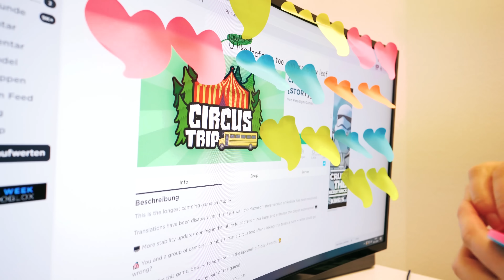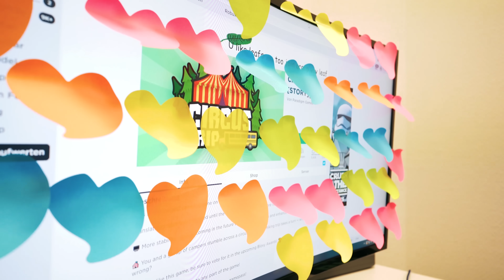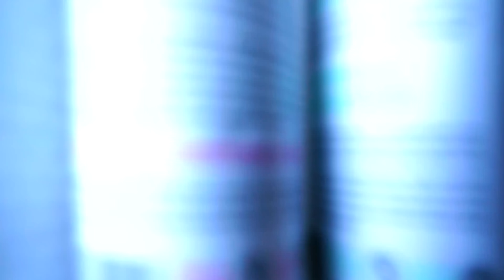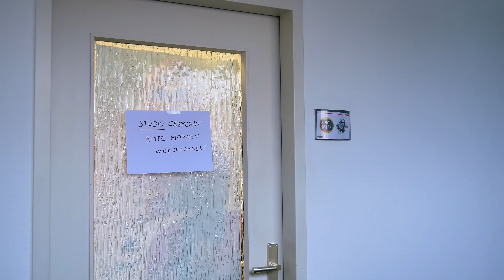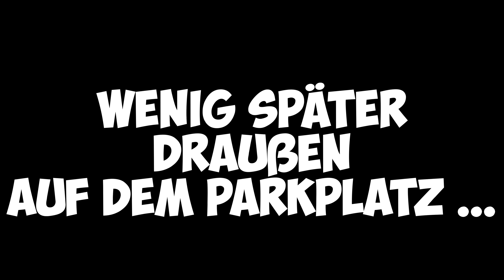5x 24 STUNDEN VERRÜCKTE PRANKS mit Kaan und Kathi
Heute wird es VERRÜCKT! Wir zeigen euch noch einmal die 5 verrücktesten Pranks der letzten Wochen! 😂 Welchen Moment feiert ihr am meisten?

Wow! Du hast tatsächlich bis hierher gelesen! Deine EXTRA Frage: Seit wann schaut ihr unseren Kanal?

Diese Kanäle könnten Euch auch interessieren:
@Familie Vogel - Spiel mit mir Kinderspielzeug
@DIY Club
@Spiel mit mir - Apps und Games - für Kinder
@Näh mit mir - kreative Stoffideen

18869